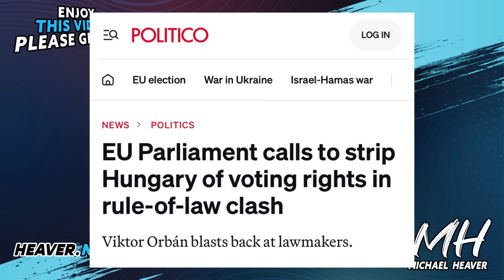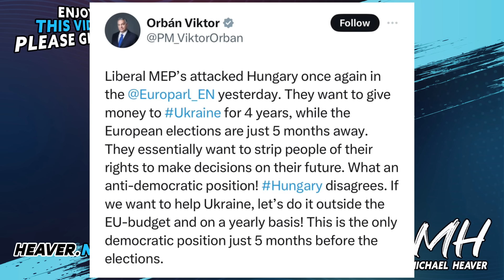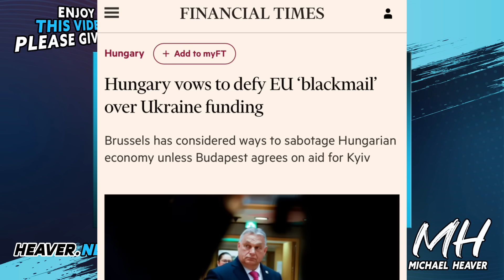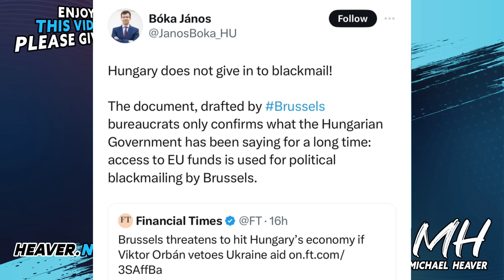EU Unleashes Brutal Plan To SABOTAGE Nation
"Brussels threatens to hit Hungary’s economy if Viktor Orbán vetoes Ukraine aid" FT